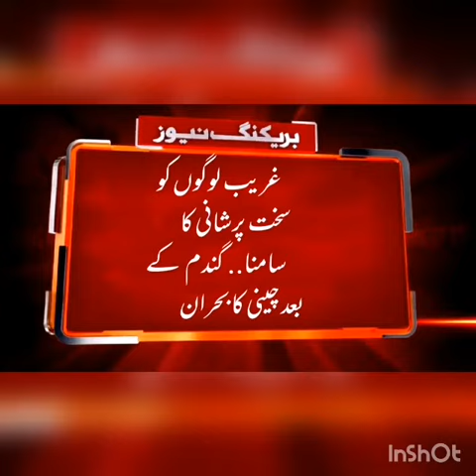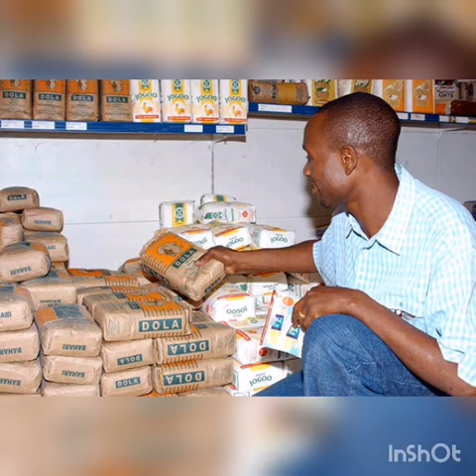After wheat flour crises, nw Pakistani people suffer with suger crises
The suger prices shoot up from 15Rs to 18Rs